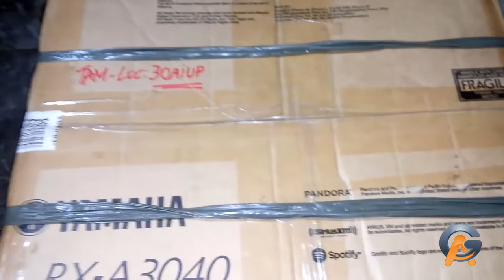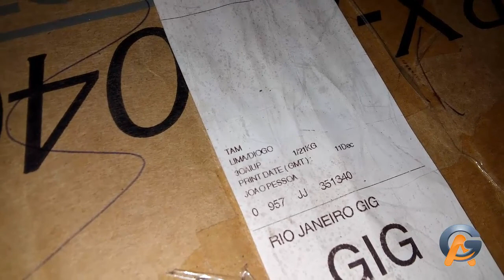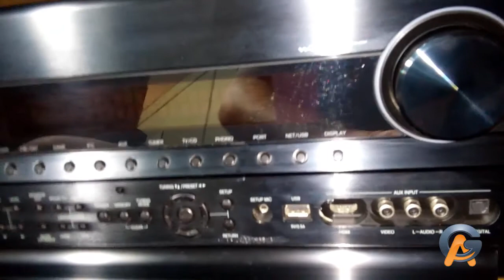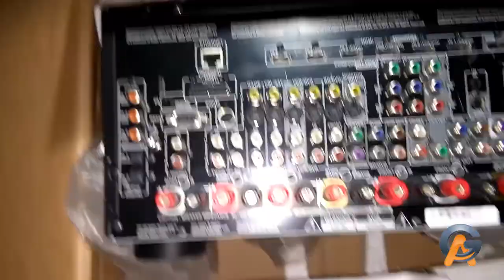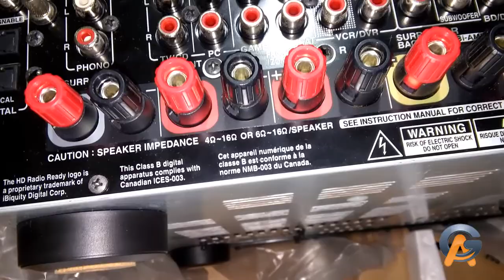Primeiras Impressões Receiver Onkyo TX-NR808 7.2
Recebido do Cliente Fernando Lima de João Pessoa
Chegou ao Rio de Janeiro, Intacto e sem avarias.
Perfeito!
Sera Pesquisado as Anomalias de Fonte e Amplificação, e seguido de orçamento.

Acompanhe este canal e curta a nossa Pagina no facebook

AG Informática Eletrônica Vintage
Rio de Janeiro - Capital